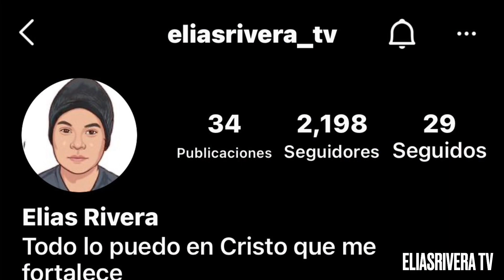Así será El trágico final de Malverde el santo patrón (el fin de todo)